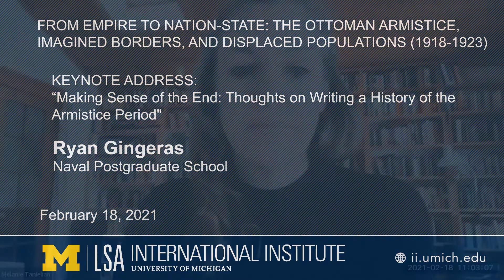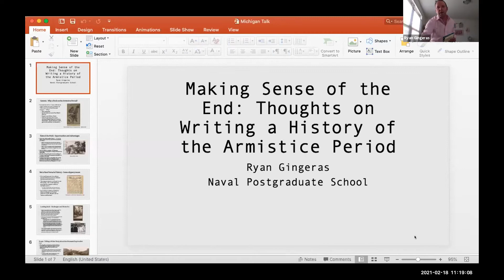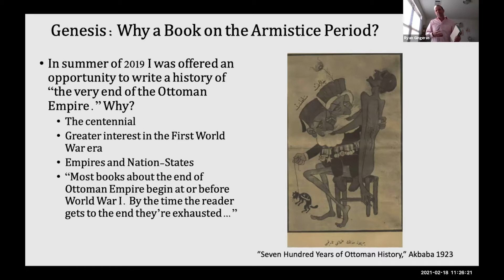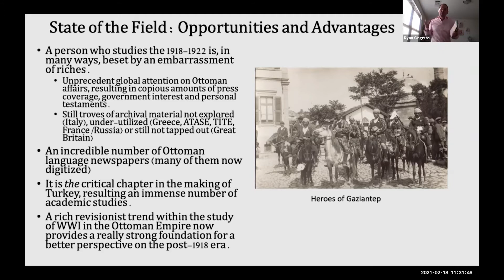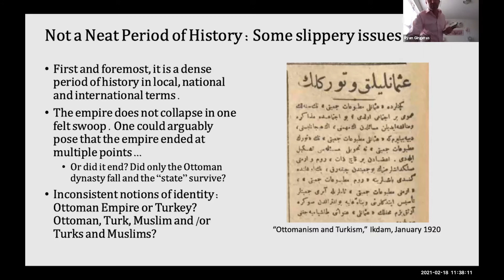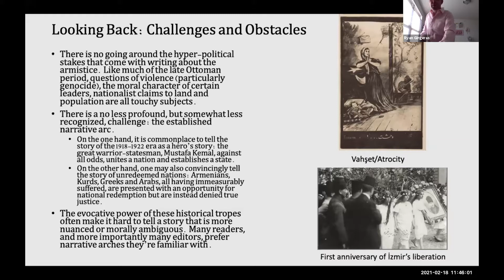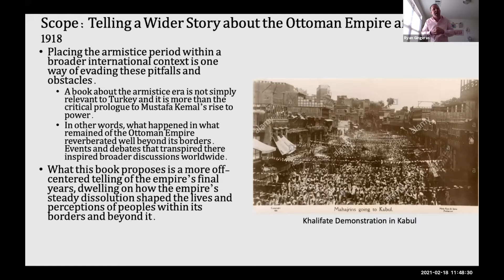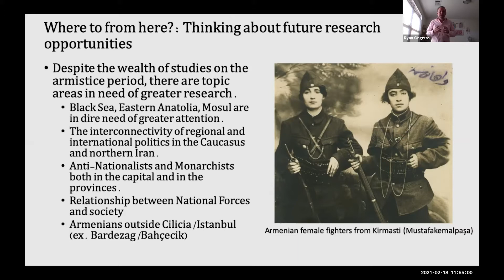From Empire to Nation-State | Keynote Address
From Empire to Nation-State: The Ottoman Armistice, Imagined Borders, and Displaced Populations (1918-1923)

Keynote Address | “Making Sense of the End: Thoughts on Writing a History of the Armistice Period"
Ryan Gingeras, Naval Postgraduate School

The First World War came to an end for the Ottoman Empire when the Armistice of Mudros was signed on October 30, 1918. While the Ottoman government formed by the Committee of Union and Progress (CUP) embarked upon a series of armed and political campaigns to save the Empire from collapse, Ottoman minorities such as Armenians, Greeks, Assyrians, and Arabs suffered from genocide and famine. It is well documented that the demographic engineering policies of CUP resulted in a significant decrease of Armenian, Greek and Assyrian communities in Anatolia, and a famine in Arab provinces of the empire killed thousands. Even though the wartime was equal to a “cataclysm” for Ottoman “minorities”, the beginning of the Armistice years remarked a new start, an opportunity for revival and rebirth. While the Armenian community leadership was organizing relief activities to save genocide survivors who were scattered throughout the Empire, they envisioned the establishment of a “United Armenia” with the support of the Allied Powers. Anatolian Romioi (Orthodox Greeks), Arabs, and Kurds, in a similar fashion, were motivated to declare independence to map their nation-states during a time when the world was living what has been referred to as the “Wilsonian moment.” This workshop will revisit and re-explore the Ottoman Armistice and the transition from empire to ethno-nation-state from hitherto neglected perspectives of Ottoman “minorities” through the lens of history, literature, and political science disciplines.